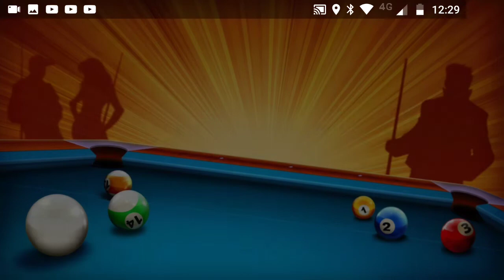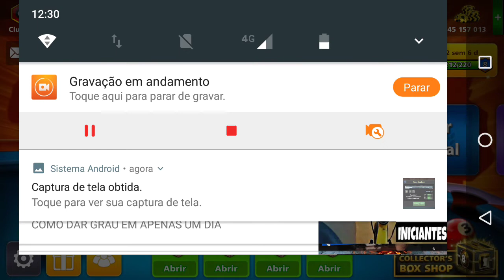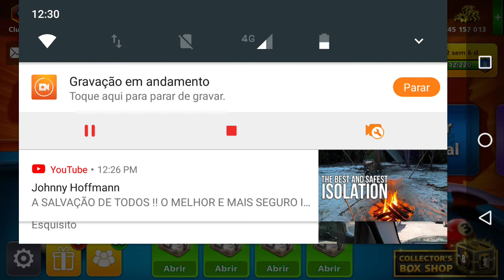Comprei e abri 10 CAIXAS LENDÁRIAS (será que peguei algum taco?) Atualizei meu POOL PASS e Bati 45M